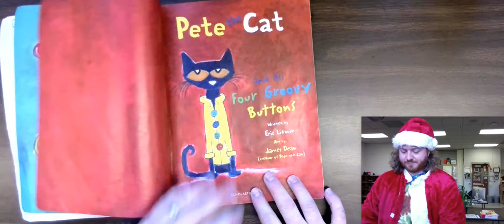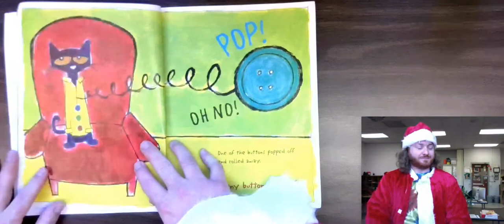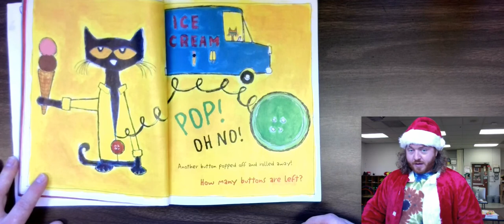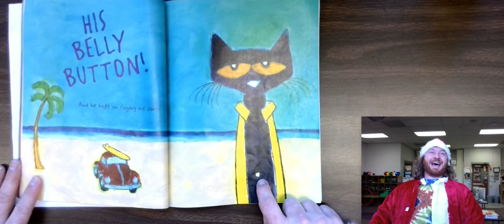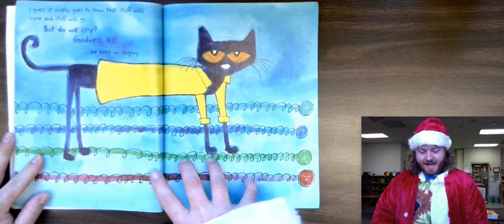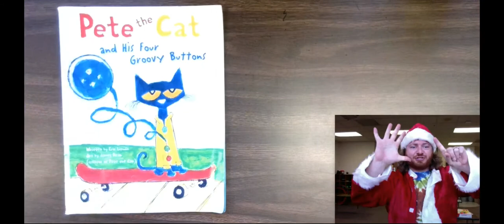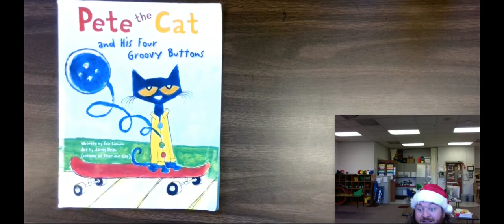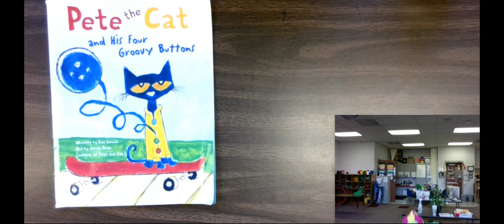Pete the Cat and His Four Groovy Buttons | Mo Willems | Virtual Kindergarten | Favorite Kids Books